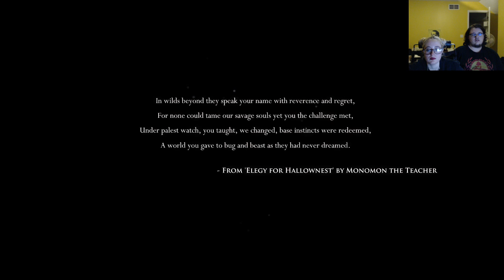First Time Playing Hollow Knight - Abby Plays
Abby Tries out the new platformer game Hollow Knight